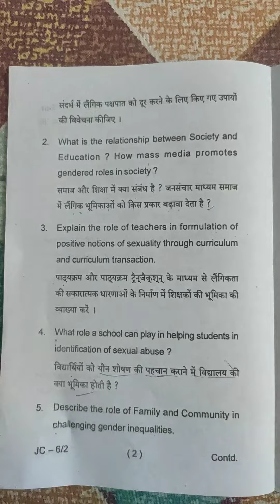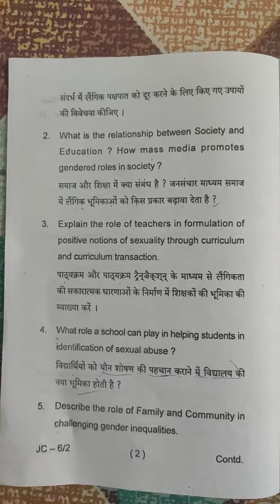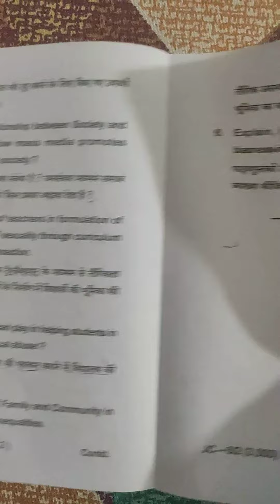B.Ed styr#2020-2022#PreviousyearQuestion#Gender School And Society#byArchanaVishwakarma.